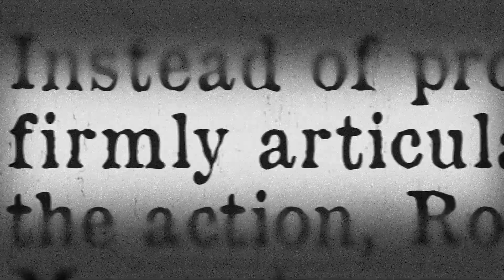Set designer rebounds after bad review | Fail Better with Robert Mark Morgan | Washington University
Set designer Robert Mark Morgan worried a bad review would tank his career. But he pushed forward, producing imaginative sets for theaters across America and earning rave reviews in the process. Today he creates sets for the Washington University Performing Arts Department and teaches the value of failure in his popular first-year seminar, “Designing Creativity.”